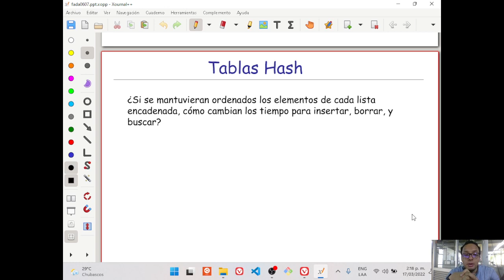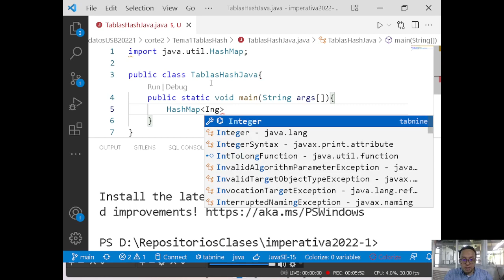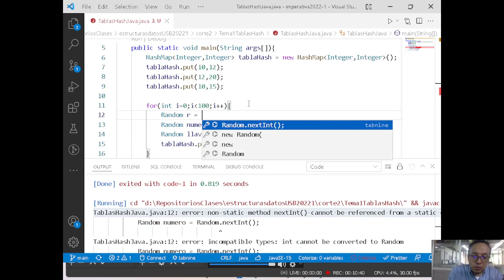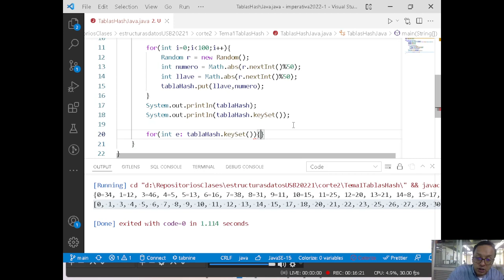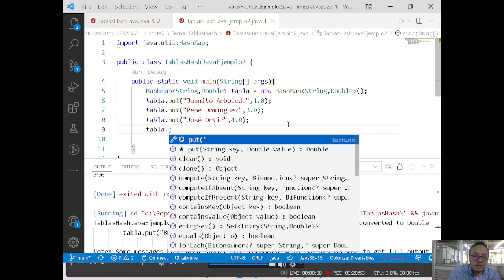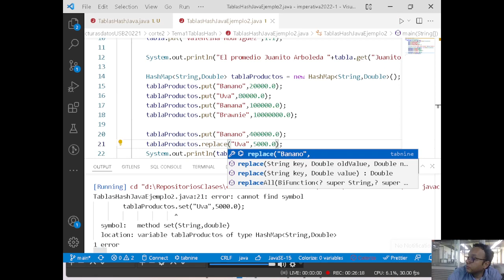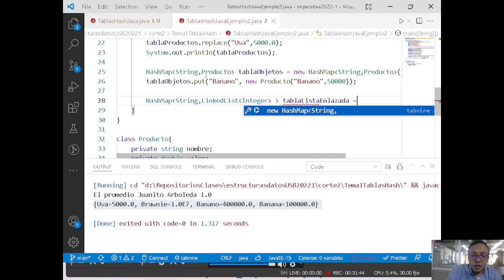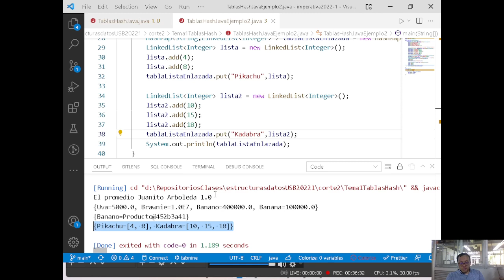Estructuras de datos Clase 11-2 Tablas Hash